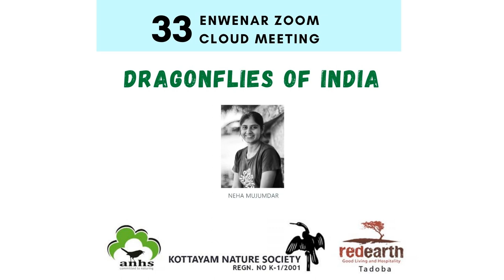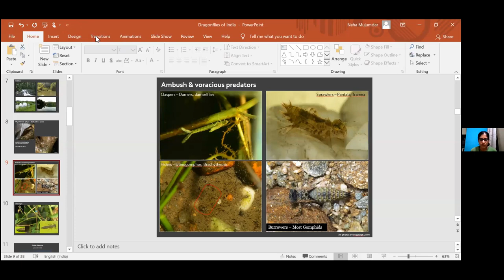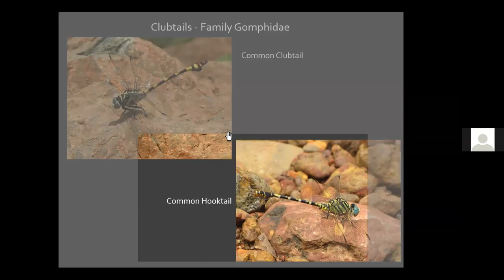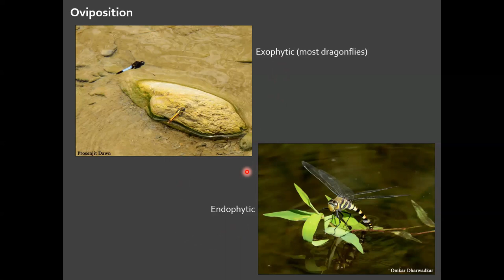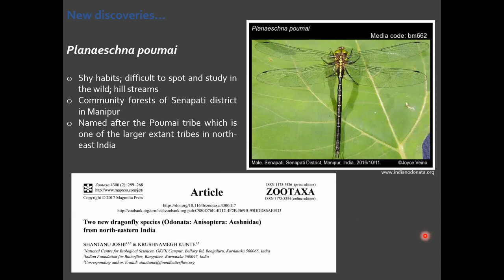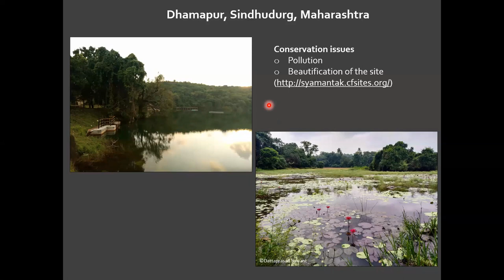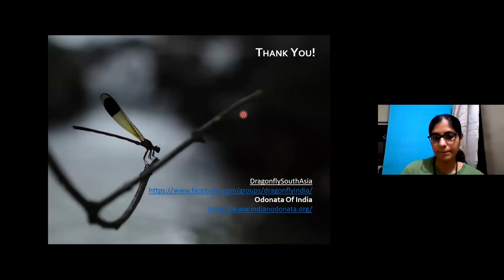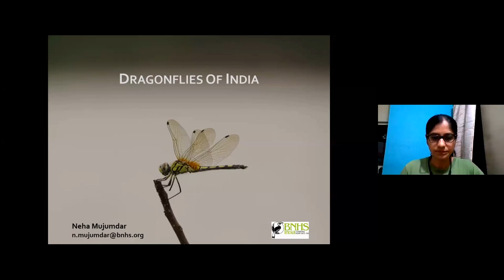DRAGONFLIES OF INDIA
This session was conducted as part of the ENWENAR (ENvironment WEb SemiNAR) Series organized by Kottayam Nature Society and Alappuzha Natural History Society.